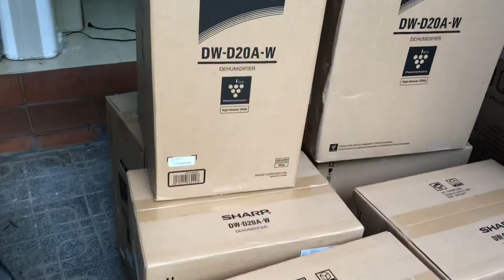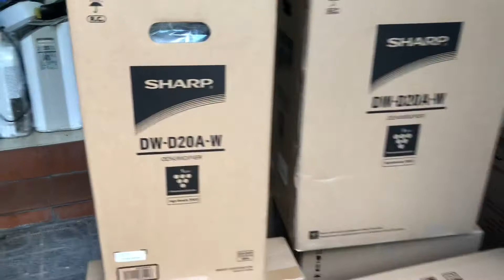Máy hút ẩm Sharp Dw20 Hàng mới đập hộp order nhật cập bến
An Gia vừa cập bến 10 chiếc máy hút ẩm Sharp DW20D dòng 20 lít, dòng máy nhật điện 220v xuất đi châu âu. Máy được order chuyển theo đường bay.